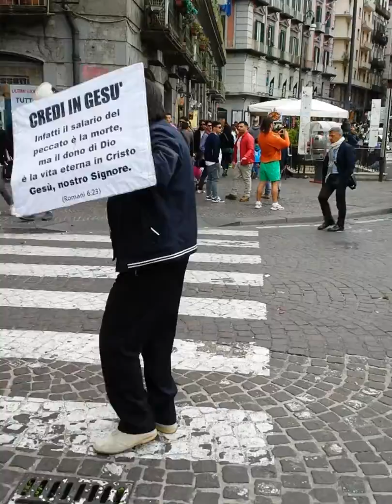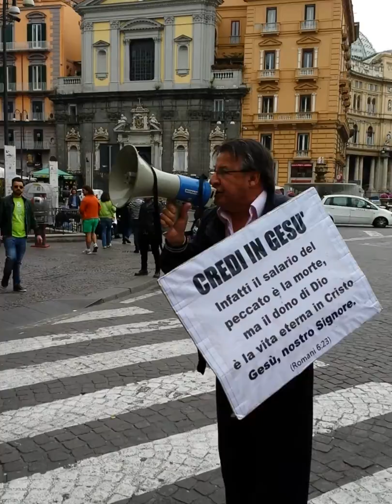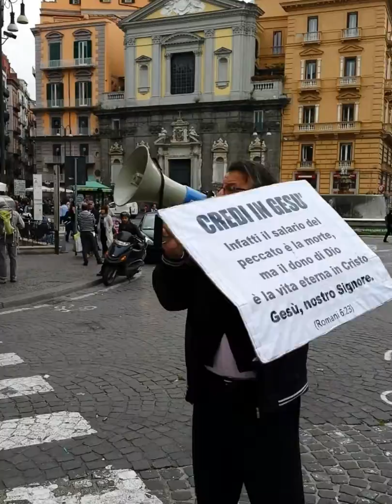PAROLA D'ORDINE: EVANGELIZZARE SEMPRE E OVUNQUE! TUTTA LA GLORIA A DIO ALLELUIA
GRANDE BENEDIZIONI STAMATTINA EVAGELINZANDOA VIA CHIAIA E VIA ROMA NAPOLI   CON I FRATELLI ROBERTO MARCHESE GENNARO GRASSI E MAURIZIO BARBIERI TUTTA LA GLORIA A DIO